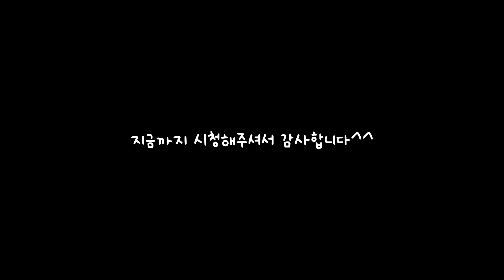낫또 먹는 겹쌍둥이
1일 1낫또 하고 있는 노라유이엘 겹쌍둥이 VLOG 입니다 ^^

아이들에게는 좋은 댓글만 부탁드려요!

등장인물
엘빅(아빠)/ 미니엘(엄마)
노엘(첫째)/ 라엘(둘째)/ 유엘(셋째)/ 이엘(넷째)